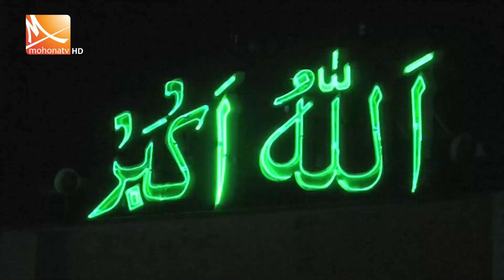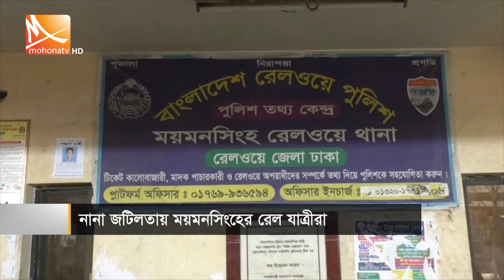সংবাদ সারাদেশ । তারিখ: ০৭ এপ্রিল ২০২৪ | Mohona TV